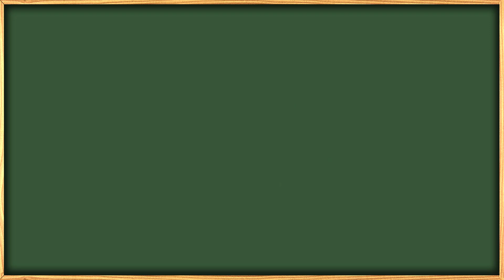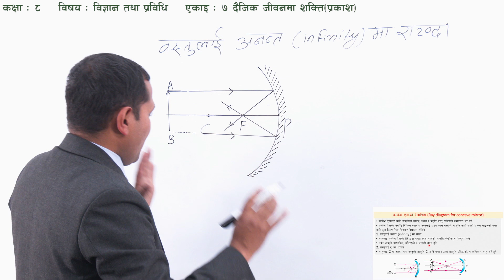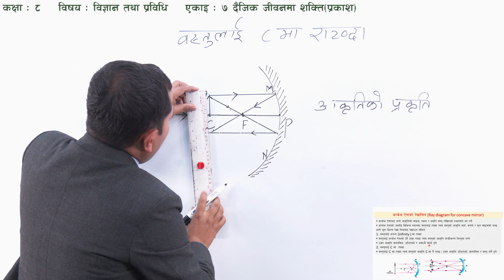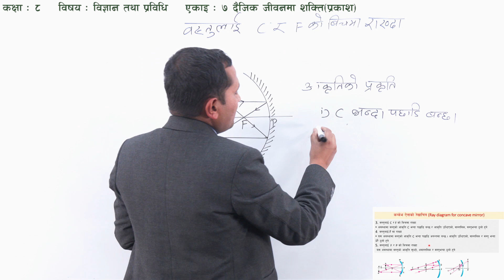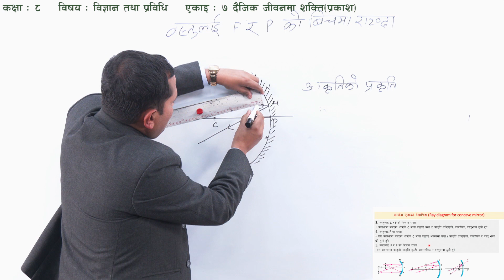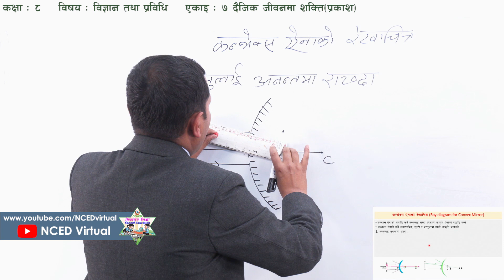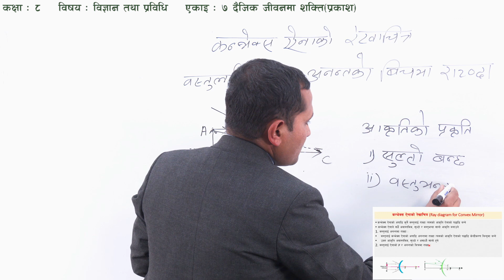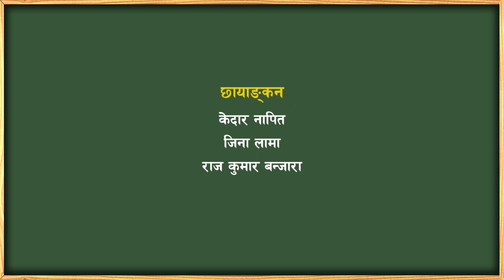51 A Class 8 Science Unit 7 Energy in Daily Life Light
Class: 8
Subject: Science
Unit 7 Energy in Daily Life  Light

सानोठिमी, भक्तपुर
© Center For Education and Human Resource Development
Sanothimi, Bhaktapur